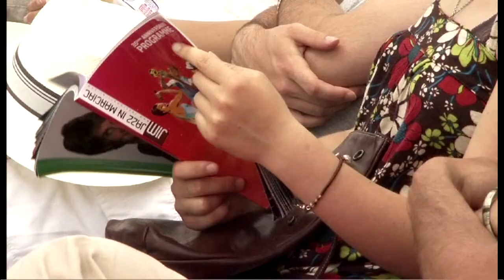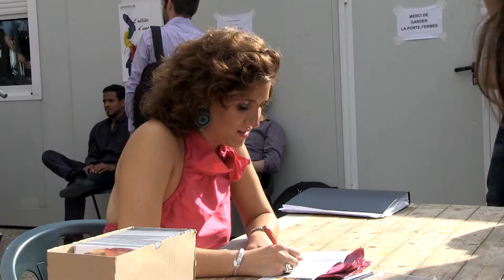Marciac HD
The official clip of Eden Holan`s Performances at Marciac Jazz Festival 2012 (France)
The Song Marciac - written and composed by Eden Holan

Credits:
Eden Holan: Vocal, Arrangements, Production, Direction & Back Vocals
Rony Holan: Musical production, Arrangements & Drums.
Alon Yavnai: Piano & Back Vocals
Michael Rodriguez: Trumpet
Arie Volinez: Electric bass
Gilad Dobrecky: Percussion
Gui Joffe: Vocal Direction
Michael Rodriguez- Trumpet
Fred Magnier: Mixing, Masterinh and Sound engineering (V2lam Production, Paris)
Music recorded by Roy Nadel At Luna studio, Israel
Vocal Recorded at Bardo Studio by Engieer Gai Joffe

Video taken By- Jean paul Essner

Video taken by- Hélène Fabre & Jonathan Vuille- Mativi-toulouse.fr

Eden Holan Quartet:
Eden Holan- Chant, Vincent STRAZZIERI -piano,
Sylvain ROMANO- Bass, Philippe SOIRAT- Batterie